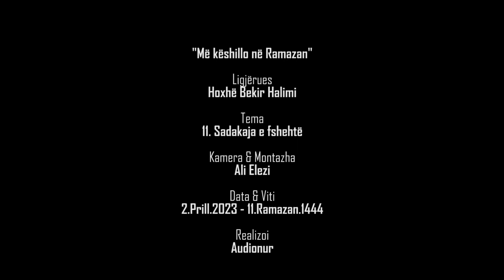Sadakaja e fshehtë┇Hoxhë Bekir Halimi┇11┇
Më këshillo në Ramazan
- Çdo ditë para Iftarit me këshilla të ndryshme.

Projekti u realizua nga stafi i Audionurit në bashkëpunim me hoxhën e nderuar Bekir Halimi.

© Ndalohet rreptësisht çdo ndërhyrje në videot e Audionur, qoftë shkëputje, montim, përpunim i caktuar, apo shkarkim në kanale tjera, pa lejen paraprake të Audionurit dhe të stafit përgjegjës.

Shpërndajeni …